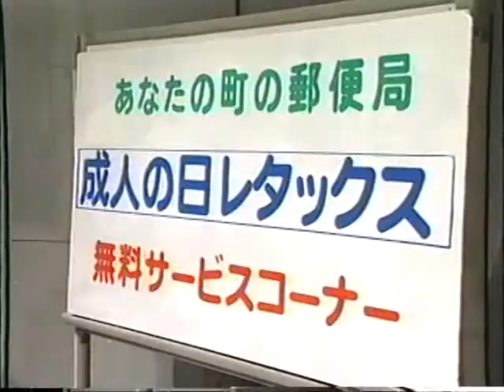さがナビ2 2007年02月01日号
内容
・成人の集い